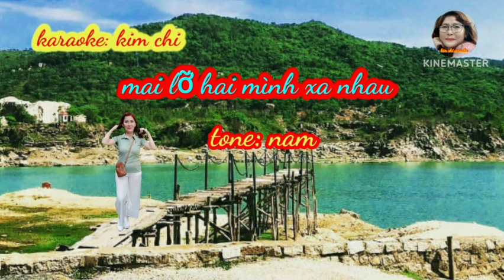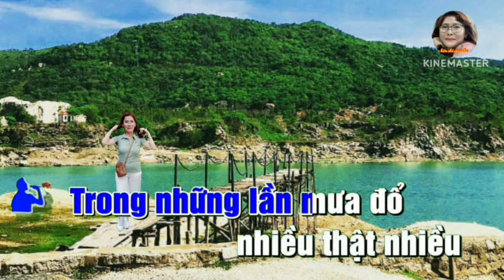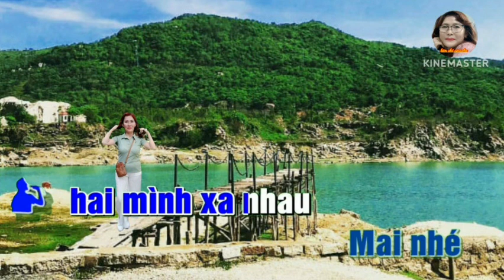KARAOKE MAI LỠ MÌNH XA NHAU TONE NAM / ST: CHÂU KỲ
KARAOKE KIMCHI KÍNH CHÀO QUÝ VỊ!
KIMCHI LÀM NHẠC XƯA TRỮ TÌNH THEO SỰ ĐAM MÊ VÀ SÁNG TẠO, RẤT MONG QUÝ VỊ VÀO NGHE GÓP Ý VÀ CHIA SẺ, ĐỂ KÊNH KIMCHI MỖI NGÀY ĐƯỢC HOÀN THIỆN HƠN.